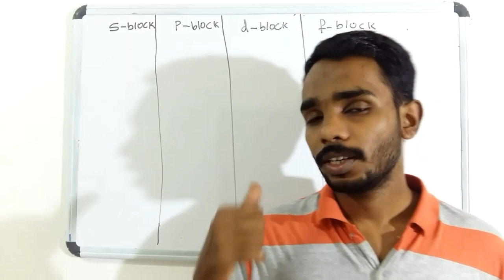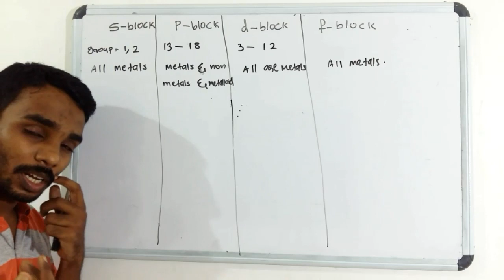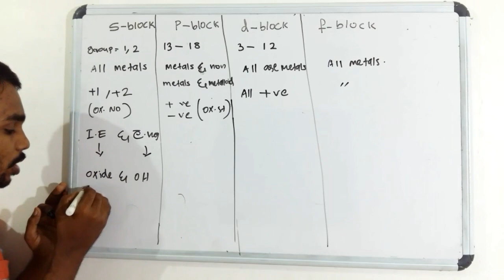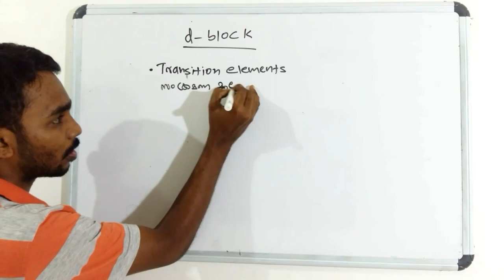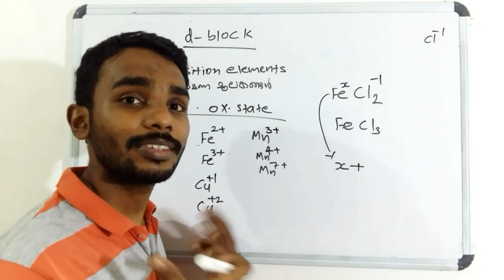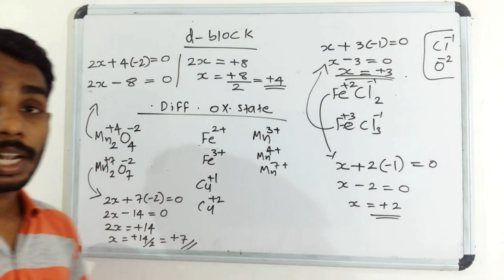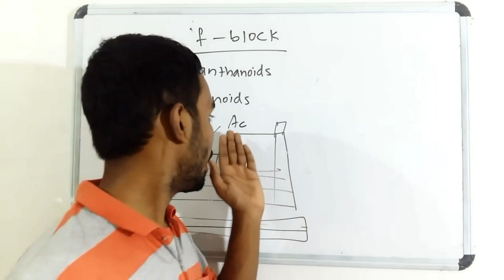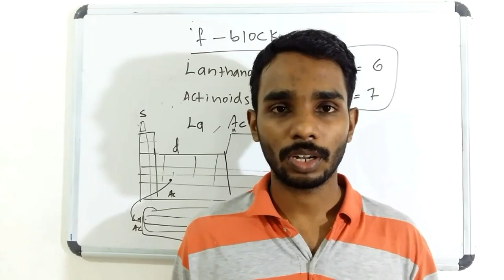Kerala sslc chemistry chapter 1 part 4:periodic table and subshell electronic config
Sslc വിദ്യാർത്ഥികൾക്കായി chemistry 1ആം ചാപ്റ്റർ part 4
for doubt clearance watsapp 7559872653

Kerala sslc chemistry chapter 1
Periodic table and subshell elctronic configuration
പിരിയോടിക് ടേബിളും സബ്ഷെൽ ഇലക്ട്രോണ് വിന്യാസവും
In these videos are specially for kerala sslc 10 th class students
Class taken by mr.Muhammed Shafeeque P K and it can understand very easily. Prepapred for both malayam medium and also English medium.
Also You get this chapter in Kerala government educational board teach through online by kite victers channel.

In this chapter you get the idea about subshell, Blocks in periodic table, basic properties or charecters of blocks in periodic table etc...

 If you have any doubts plz watsapp: 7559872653